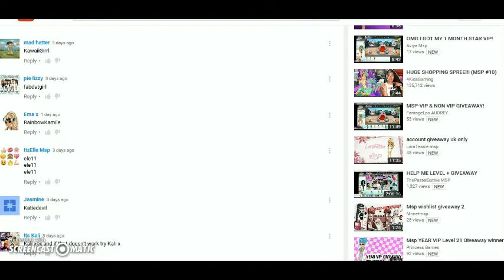Wishlist giveaway~102/MSP/UK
Song - Holding on to you (I pitched it)
Sorry If I did not pick you, I will try and pick you next time